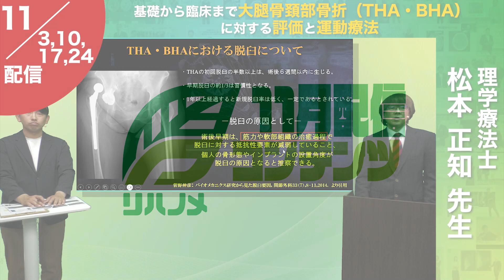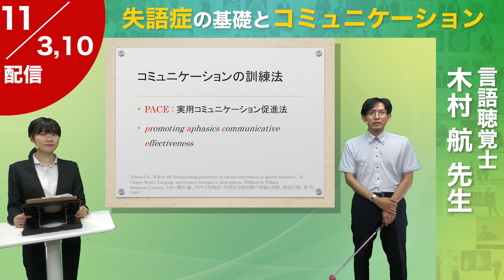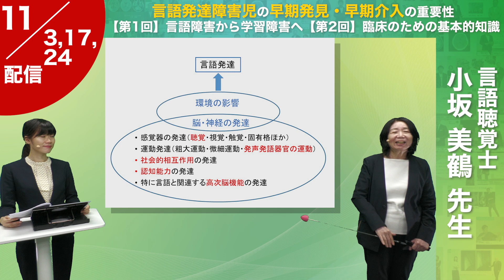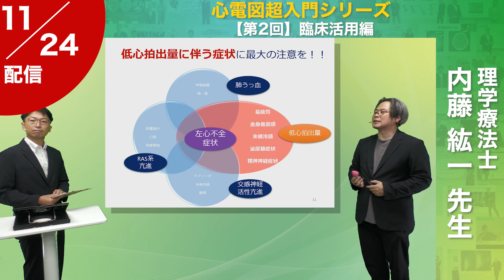【配信予告】リハノメ11月配信コンテンツ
【お申し込み】
個人でのお申し込みはこちら↓